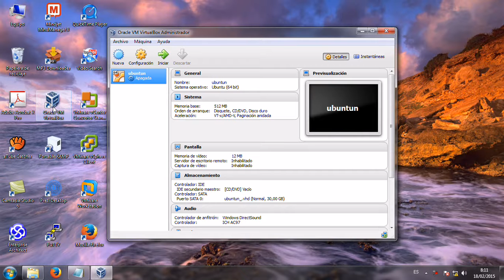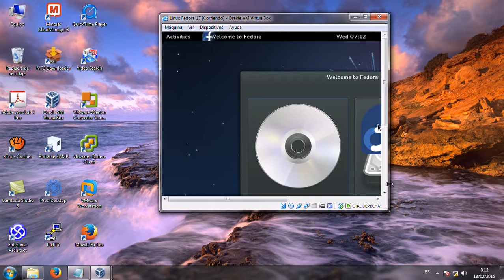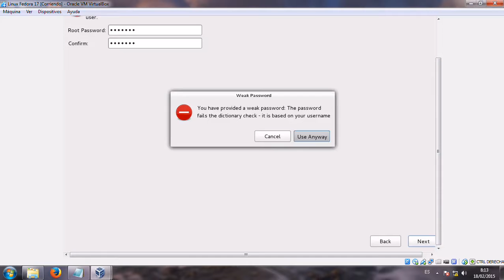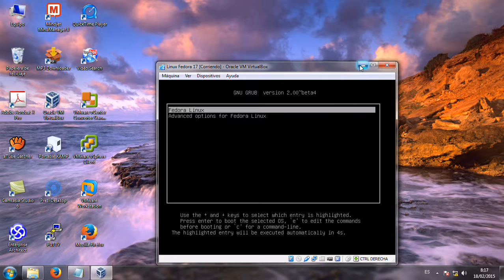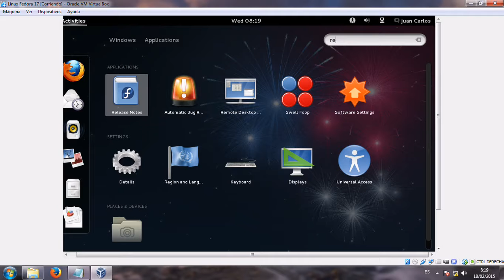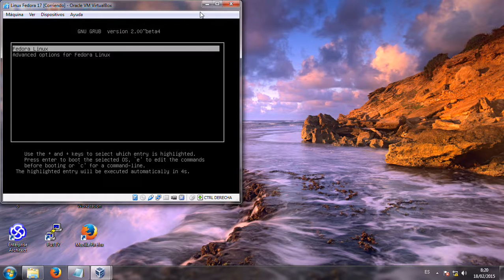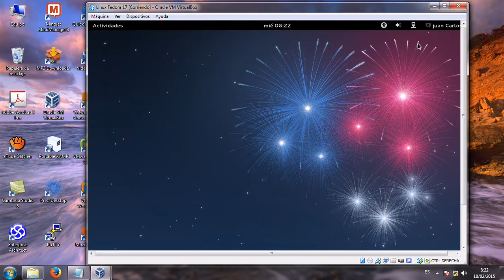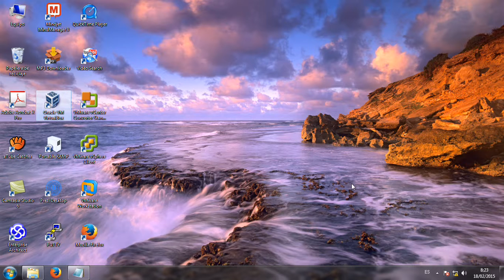instalacion linux fedora 17